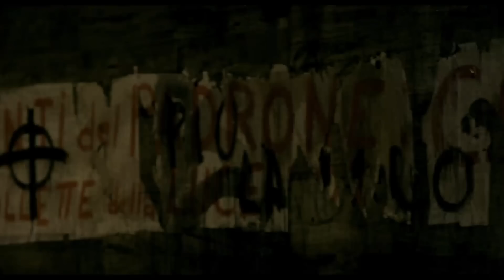PASOLINI di Abel Ferrara - Trailer Ufficiale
Starring: Willem DAFOE, Ninetto DAVOLI, Riccardo SCAMARCIO,  Valerio MASTANDREA, Giada COLAGRANDE, Adriana ASTI e con Maria de MEDEIROS

Directed By Abel Ferrara